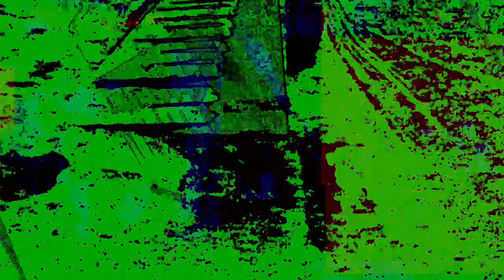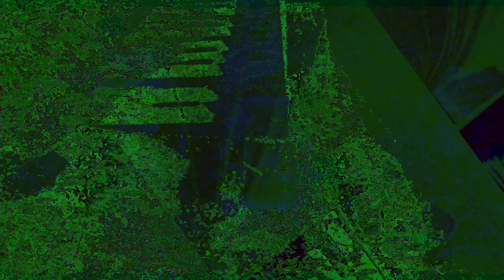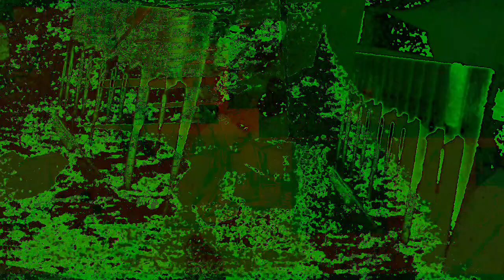[EPILEPSY WARNING] Movie 22 12 01 09h59m26s The 12:58 minute long videos getting made and uploaded.